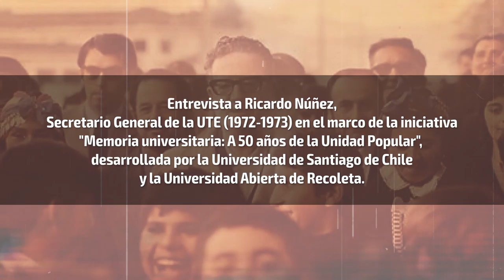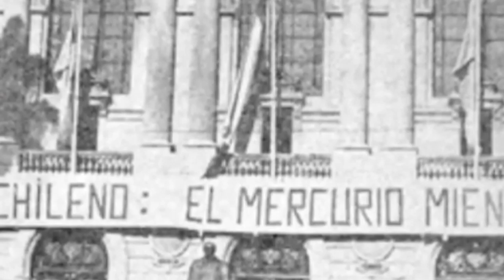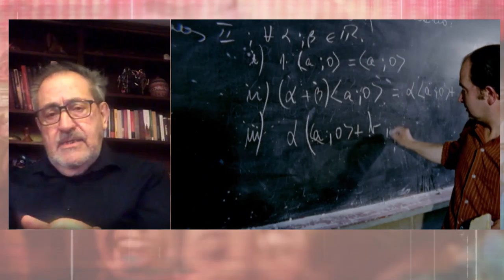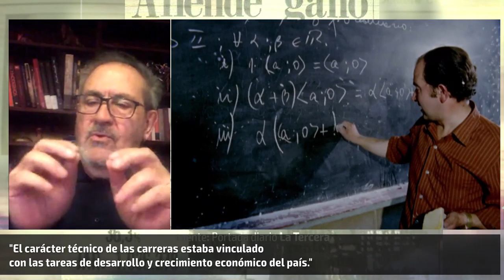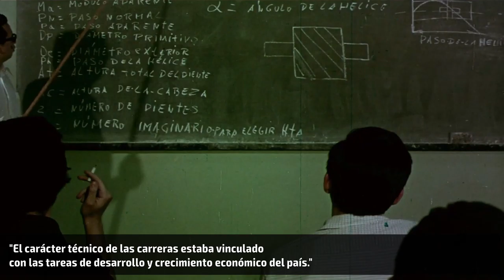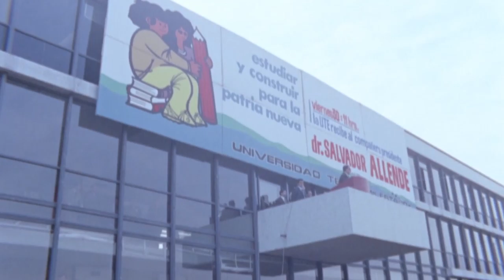Reforma Universitaria en Chile y en la UTE | Ricardo Núñez, Sec. General UTE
La Universidad de Santiago de Chile tiene sus raíces en la Universidad Técnica del Estado (UTE) que, junto a su Rector Enrique Kirberg, tuvo un rol clave en el proceso histórico y político que se desarrolló entre 1970, con la elección de Salvador Allende como Presidente de Chile, y el golpe de Estado cívico-militar de 1973.

En este marco, visibilizar el rol de la Universidad en dicho período histórico permite abrir una reflexión sobre el rol de las universidades en general, de la UTE-USACH en particular, y de los y las estudiantes que dan vida a las instituciones de educación superior. De esta forma, se precisa recoger el pasado con sentido presente, invitándonos a ver las continuidades y rupturas que puedan evidenciarse en la actualidad.

Por esto, la Unidad de Vinculación con el Mundo Público y Social y el Archivo Patrimonial de la Universidad de Santiago de Chile junto a la Universidad Abierta de Recoleta, han unido esfuerzos para relevar el rol que las universidades juegan en los procesos sociales de nuestro país. En ese sentido, la Universidad Abierta de Recoleta, al articular alianzas para democratizar el conocimiento y compartirlo con la comunidad, entra en diálogo con esta memoria que rescata el aporte de intelectuales, creadores, artistas y trabajadores/as que hace 50 años dieron vida a un proyecto popular inédito en el mundo.

Para compartir lo que hemos llamado “Memoria universitaria: A 50 años de la Unidad Popular”, entre el 4 de septiembre y el 4 de noviembre se realizarán foros, ciclos de documentales y entrevistas que estarán a disposición de toda la ciudadanía, con material patrimonial y producción audiovisual que desde el presente permita a las nuevas generaciones conocer una parte fundamental de nuestra historia y avizorar un nuevo futuro.